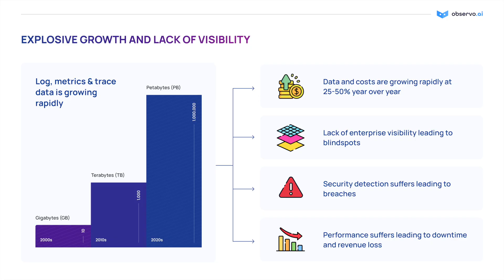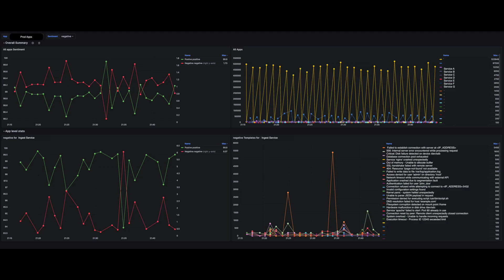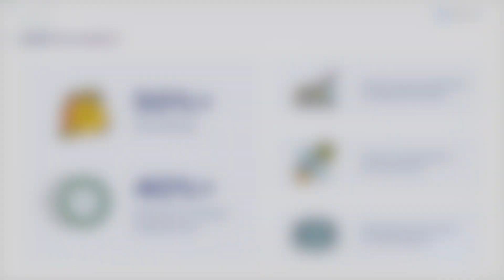Observo.ai - The AI-Powered Observability Pipeline (Explainer video)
Visit us at observo.ai

Observo AI was created to help DevOps and Security teams solve their biggest telemetry data challenges. By adding AI to observability, customers can achieve dramatically reduced time to solve incidents while optimizing the data in their stream to control costs and surface better, meaningful, and actionable insights. AI helps automate data optimization. We’ve created unique algorithms specific to each data type to eliminate as much noise as possible. This is a revolutionary approach to observability pipelines and replaces traditional pipelines with their static, rule-based methods that don’t change to keep pace with evolutions in your IT and Security data.

Observo AI can help reduce Observability costs by 50% or more based on the data types you are analyzing and the analytics tools you are using. By enriching data with AI-generated sentiment analysis, our customers have cut the time to identify and resolve incidents by more than 40%. Observo also automates security compliance by detecting and masking private and sensitive data that other tools may miss.